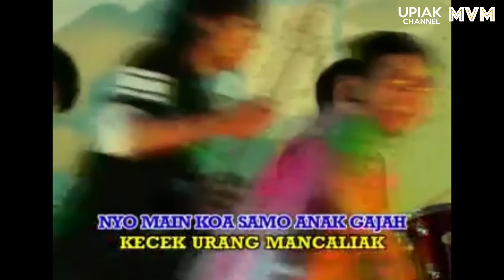Upiak - Mangidam [Official Music Video]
Upiak & Buset - Album Buset Upiak Miming